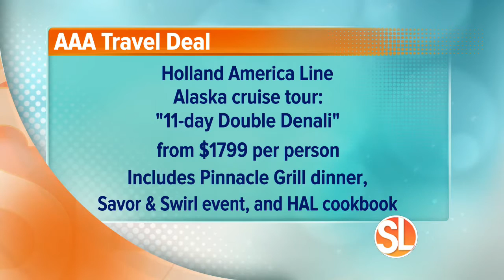AAA Travel: Alaska cruise/tour with Holland America Cruise Line